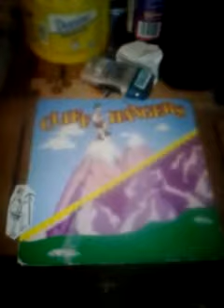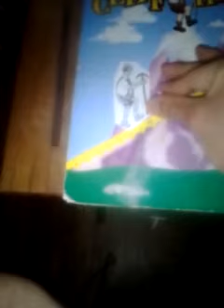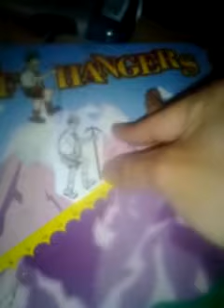The price is right cliffhangers 4/2/1991